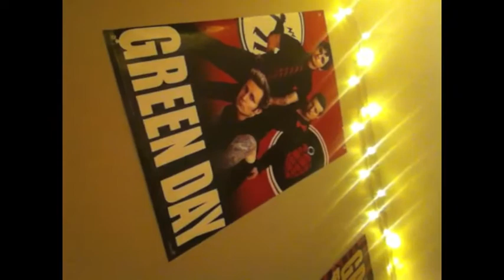bed vlogging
so hi